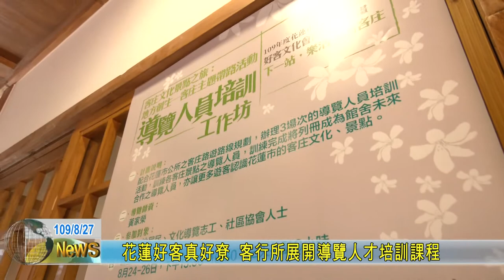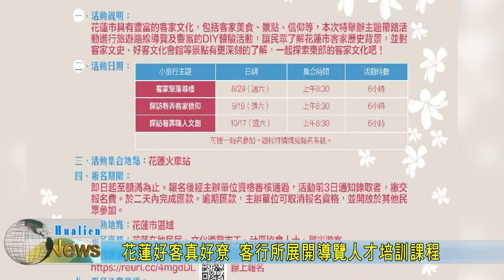20200827 06 花蓮好客真好 客行所展開導覽人才培訓課程